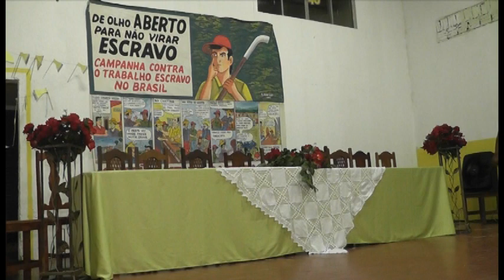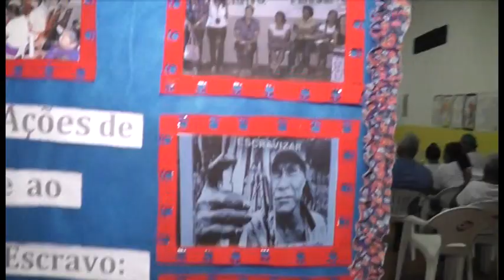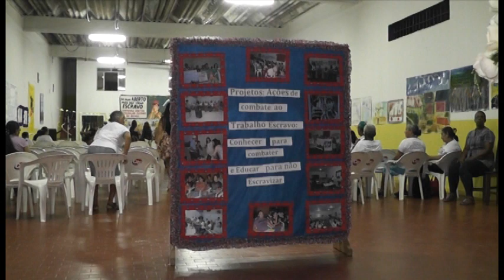Culminância de projetos - Rio Maria (Parte I)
Vídeo de culminância dos projetos  "Ações de combate ao trabalho escravo. Conhecer para combater" desenvolvido pelo Centro de Estudos Supletivo Professor Antônio Vieira da Silva e do projeto "Educar para não escravizar" desenvolvido pelo programa Brasil Alfabetizado no município de Rio Maria-PA